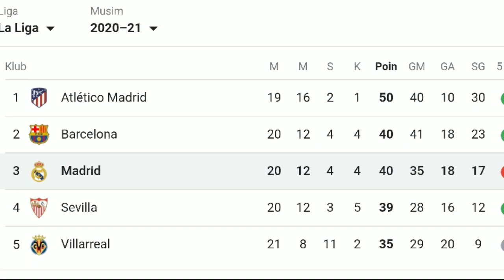Madrid Catat 2 Rekor Buruk 😤 Buang Ramos Berujung Bencana 🔥 Belum Menyerah Kejar Gelar La Liga 👍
Isi Berita Real Madrid Hari ini:
- Real Madrid Belum Menyerah Kejar Gelar La Liga
- Soal Kartu Merah Eder Militao, Real Madrid Tak Salahkan Wasit
- Real Madrid Catat 2 Rekor Buruk
- Buang Sergio Ramos Berujung Bencana
- Klasemen LaLiga Spanyol Hari Ini